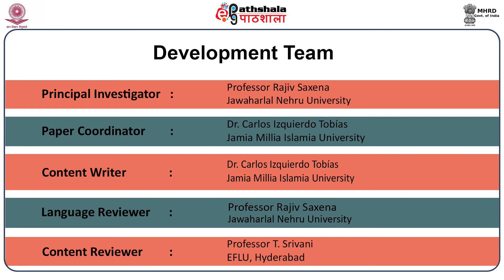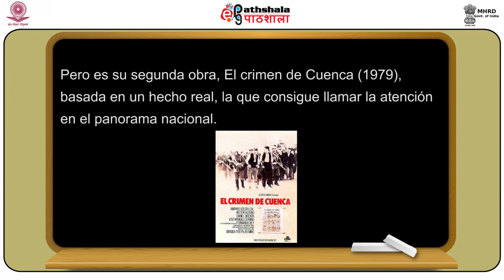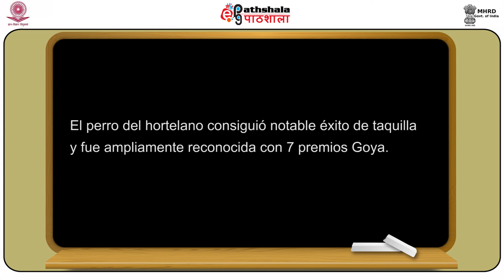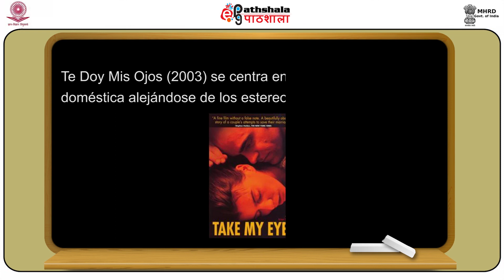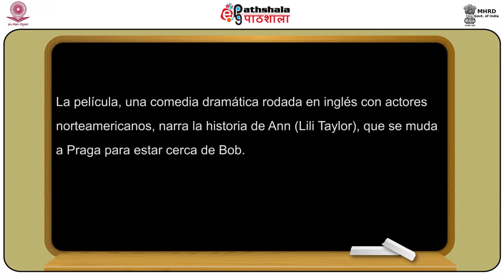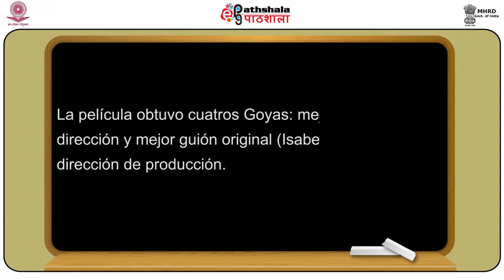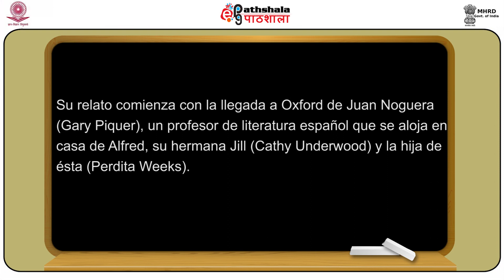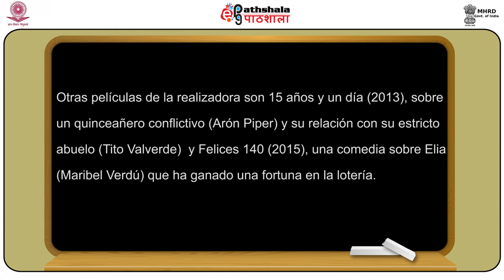spanish P08 M21